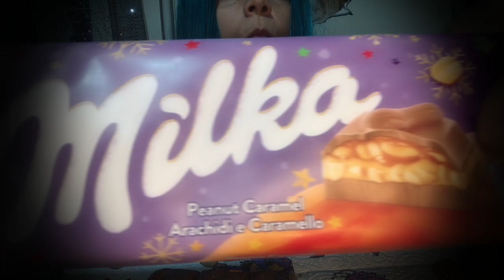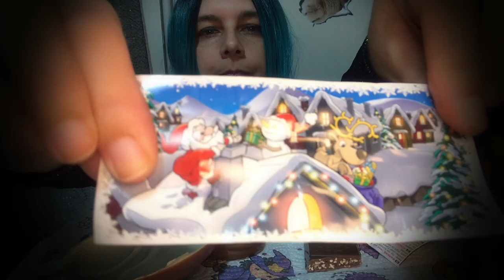MUKBANG ASMR patatine cioccolato pandoro 🍫 kinder sorpresa assaggio nuovi prodotti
MUKBANG ASMR

ciao oggi mangio con voi patatine cioccolato pandoro 🍫 kinder sorpresa
assaggio nuovi prodotti

pringles nuvolette di gambero kitkat oreo kinder sorpresa pandoro pan di stelle